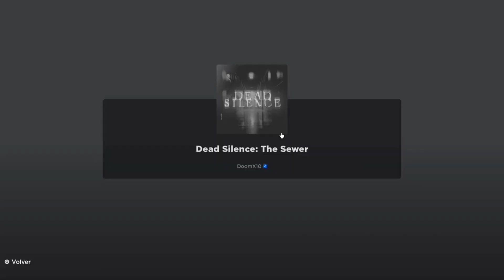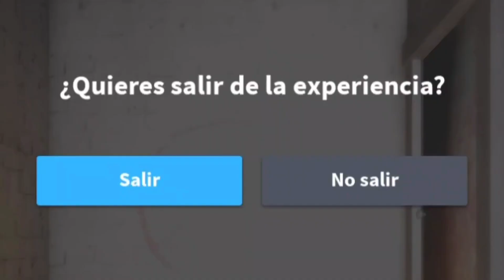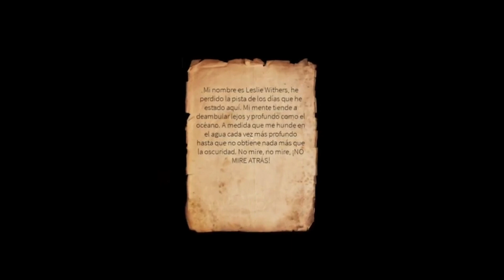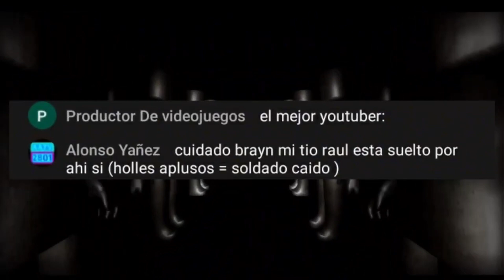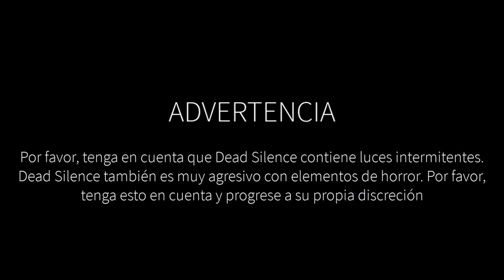EL PEOR JUEGO DE TERROR en ROBLOX que HE JUGADO 💀 (2023)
Me apoyarias BASTANTE dejando tu like y sub.

➽ UNETE A SER  MIEMBRO DEL CANAL!!!

➽ Me puedes apoyar mas usando mi Código de Creador "Braynex" en la tienda de Epic, te lo agradecería.

Espero haberte sacado una sonrisa y que tengas un buen día, tarde o noche. 🔥